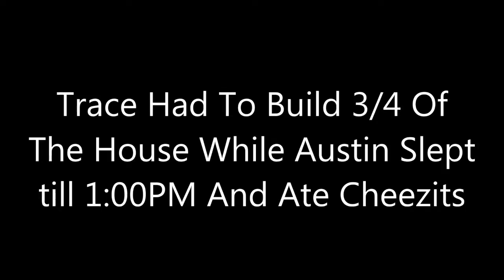Ark Survival : EP 3 : Stop Eating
Kadin Come Back